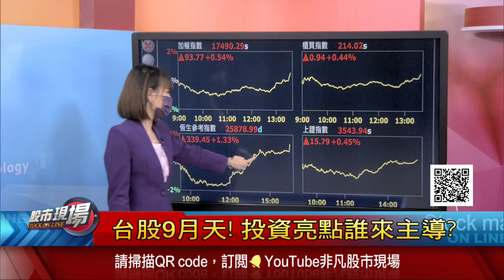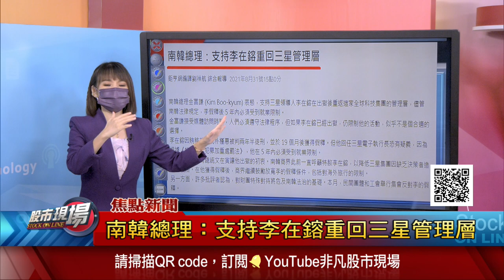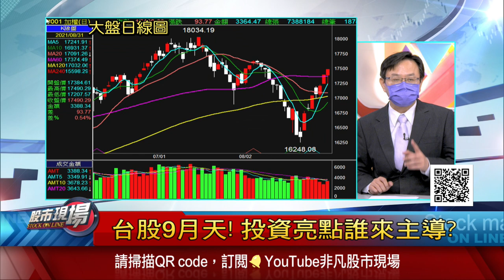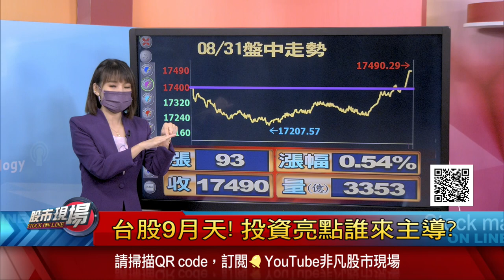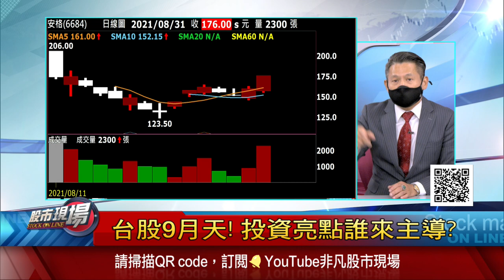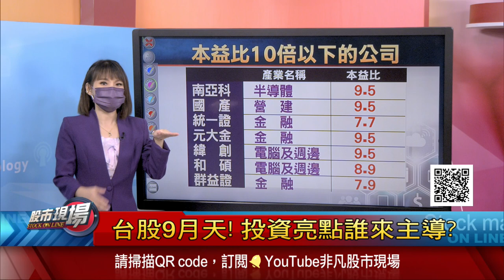【尾盤偷拉總要還的 三面俱到才安全?窮寇莫追 別再放空跌深股!本益比10倍以下的好貨】20210831(第8/8段)股市現場*曾鐘玉(賴建承×丁兆宇×呂漢威)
◎來賓◎
大展投顧 賴建承
大華國際投顧 丁兆宇
CMoney資訊 呂漢威

【非凡搶先報】09:00
【非凡新聞通】18:00
【全球新觀點】18:30
【股市現場】20:00
【非凡全球報導】23:00
【只要錢長大】每週六 21:00